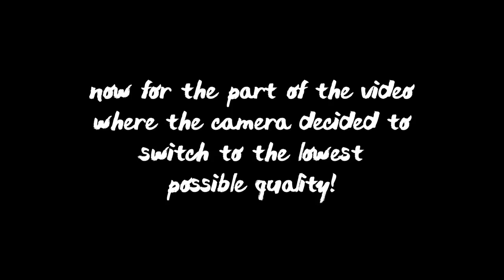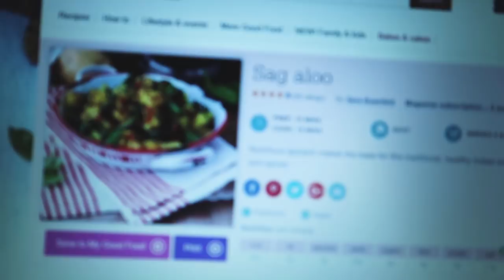Peeing in the woods.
Don't you just love it when the camera settings change to 480p?

Welcome to our new channel! We are so excited to take you all on our adventures travelling round the UK and beyond!